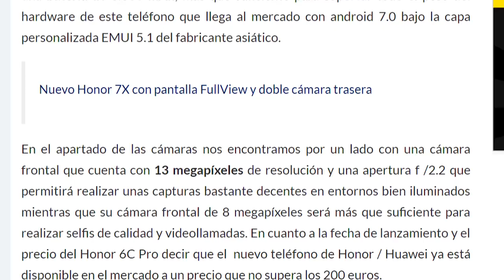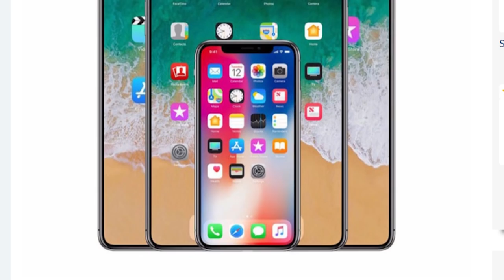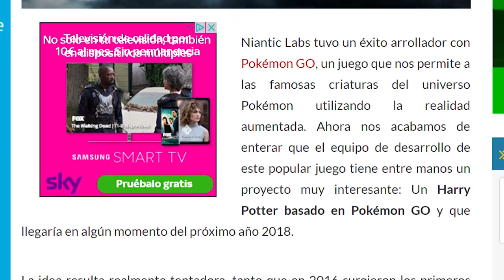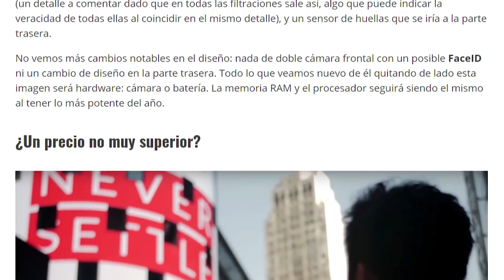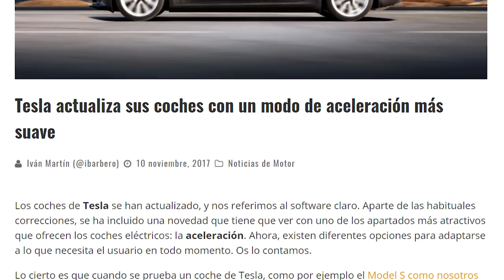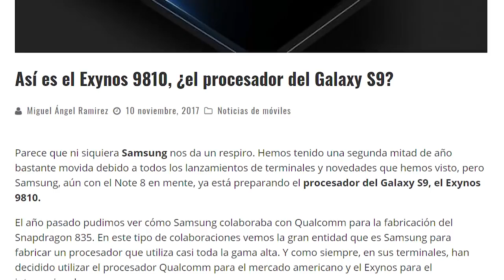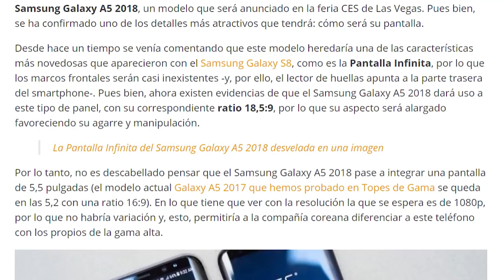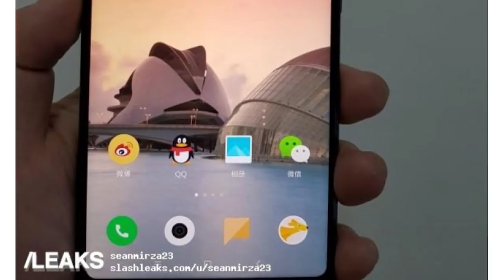Noticias: SoC Galaxy S9, nuevo iPad, OnePlus 5T y Harry Potter GO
Apple prepara iPad con pantalla sin marcos, sin Touch ID y con Face ID del iPhone X

Al fin: Twitter libera los 280 caracteres para todos los usuarios

Tesla actualiza sus coches con un modo de aceleración más suave

Desvelada la interfaz de usuario del teléfono plegable Samsung Galaxy X

Samsung Galaxy A5 2018: tendrá una pantalla parecida al Galaxy S8

Una imagen muestra el posible Xiaomi Mi Mix 2s con la muesca del iPhone X

Aparece un render del OnePlus 5T, que no aumentaría mucho su precio

❤❤ GAFAS DE SOL TOPE DE GAMA ❤❤ Consigue unas AFTER con descuento usando el código TOPESDEGAMA: